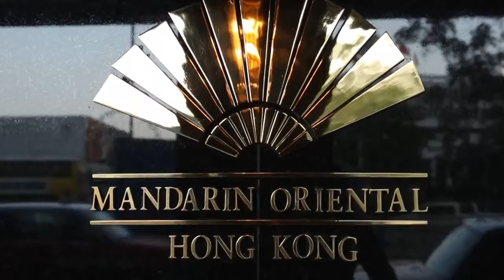อาหารฮ่องกง HONG KONG มิชลินสตาร์ | Image Holiday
อิมเมจ ฮอลิเดย์ นำท่านท่องเที่ยวทุกเส้นทางในฝันด้วยมาตรฐานระดับ 5 ดาว พบกับการเดินทางที่แตกต่างและเหนือระดับกว่าที่เคย

IMAGE HOLIDAY แล้วคุณ...จะรักเรา